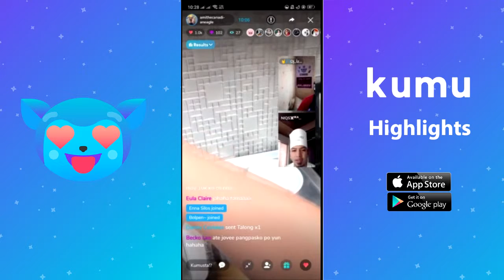Kumu Highlights November 2018 Week 2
The creative playground for Filipino communities
Livestream shows, group chats, and a fun way to make money - all in one app.